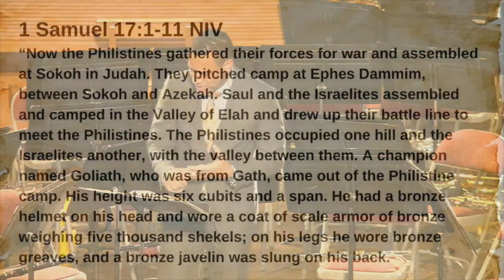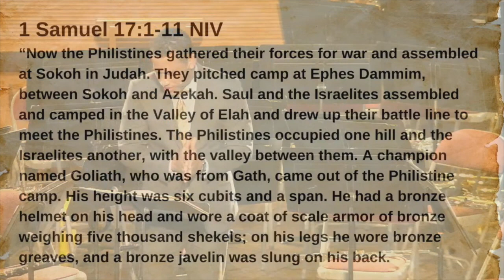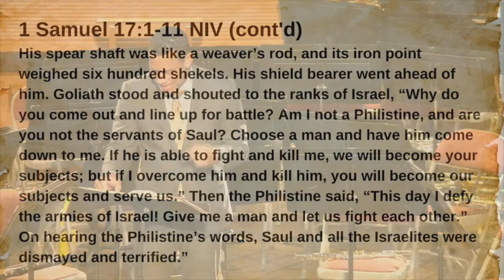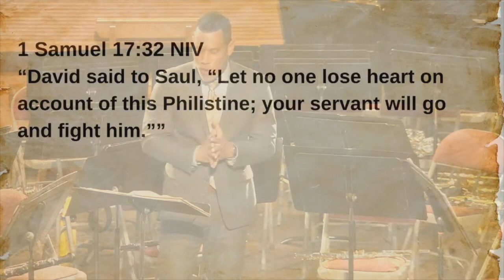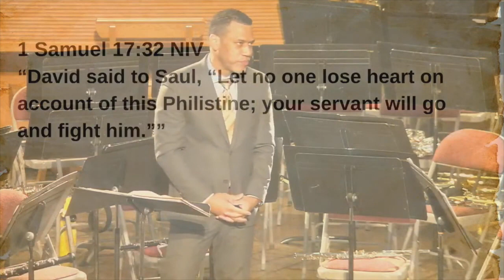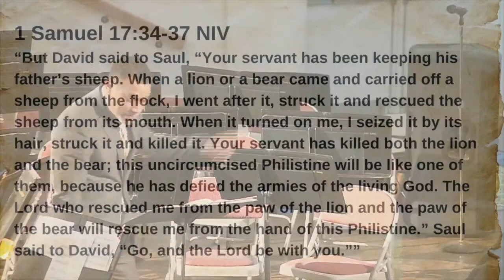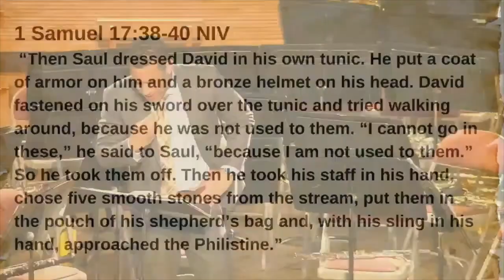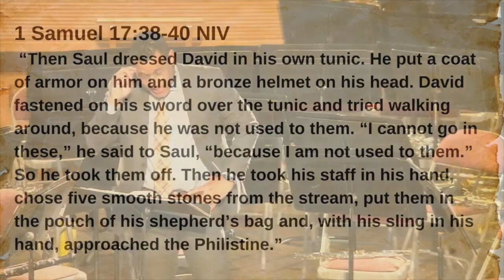Vallejo Drive SDA Church | 5.20.23 | "And They All Fall Down" | Jonathan Henderson, Lead Pastor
Be blessed by this past Sabbath's (5.20.23)  riveting and heartfelt message from the story of David by Pastor Jonathan Henderson's sermon series, The Heart Of A Champion, titled "And They All Fall Down."  We invite you to visit us in person or on-line for our Worship Service on Sabbath mornings at 11am.